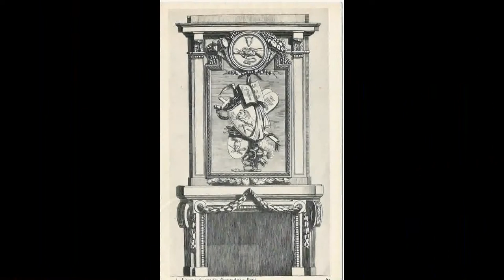French Home Architecture Design Farmhouse Library French Country Architecture Ideas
The earliest enduring architecture in France days to the Rock Age, as a number of prehistoric sites in Brittany prove. Classical architecture was presented into the south of France throughout the Roman conquest in the First cent. ADVERTISEMENT Well-preserved instances of Roman architecture consist of the Maison Carrée as well as the Pont du Gard near Nîmes. Scant traces other of the early growth of Gallic architecture, including Very early Christian, Merovingian, and also Carolingian structures. The Roman basilica type mosted important and also, throughout the Carolingian period, was greatly enriched by design technologies.

The architecture of Old Rome initially taken on the exterior Greek architecture and also by the late Republic, the building design created its very own very distinct design by presenting the previously little-used arcs, safes as well as domes. An important consider this advancement, coined the Roman Architectural Transformation, was the invention of concrete. Social elements such as wealth as well as high population densities in cities required the old Romans to uncover brand-new (building) options of their own. Using vaults and arcs along with a sound expertise of building products, as an example, allowed them to accomplish unparalleled successes in the building of enforcing structures for public use.